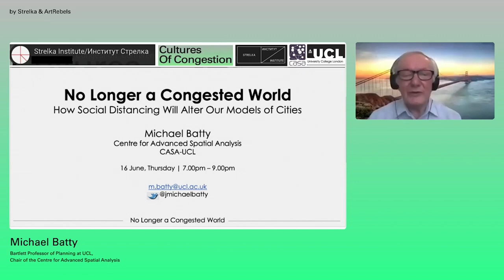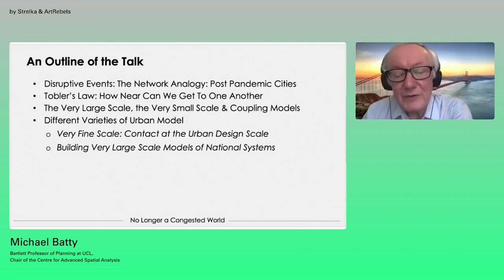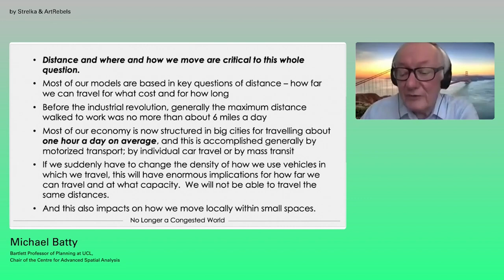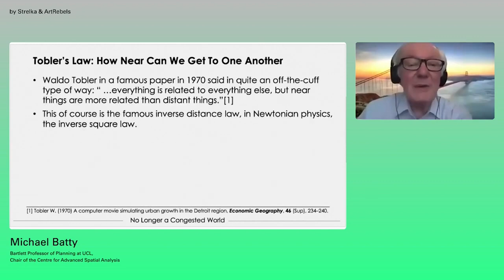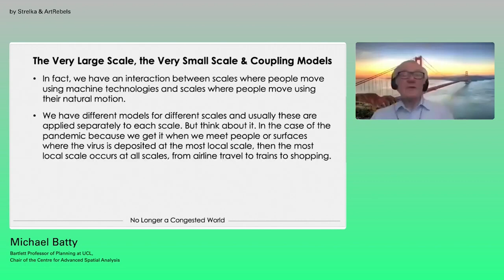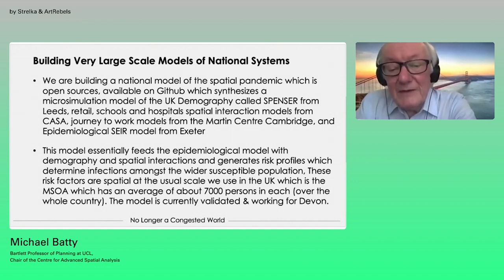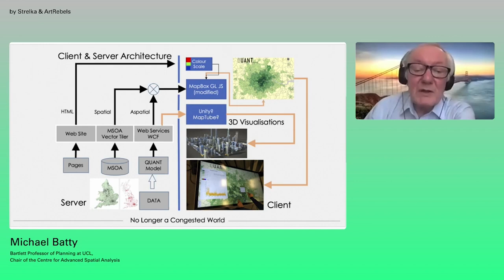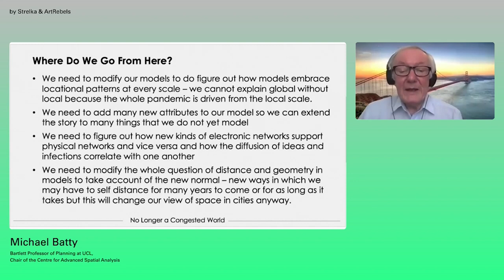Cultures of Congestion. Michael Batty: No Longer a Congested World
Cultures of Congestion is a joint project by Strelka Institute and ArtRebels, organised as part of a global initiative exploring a better future for mobility.